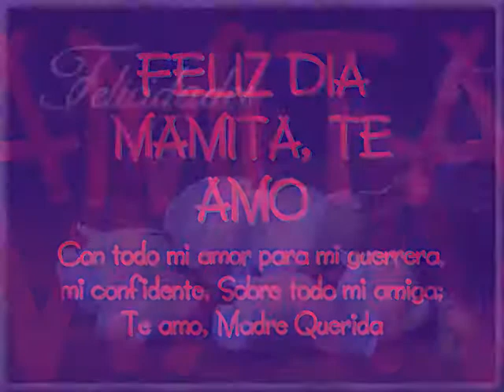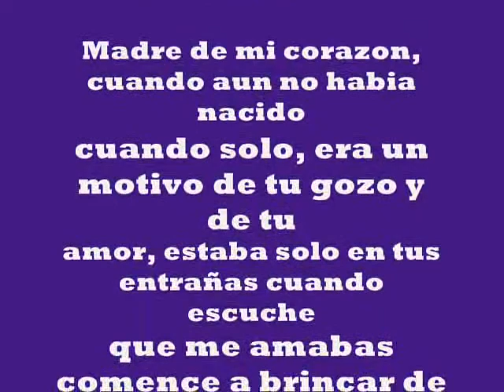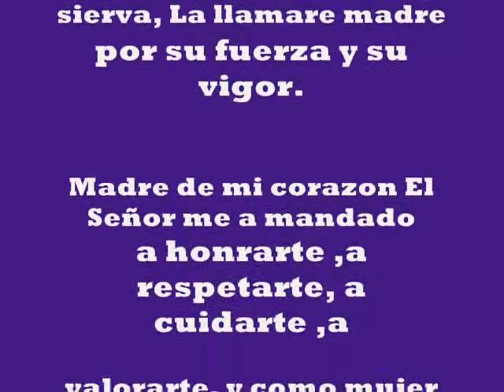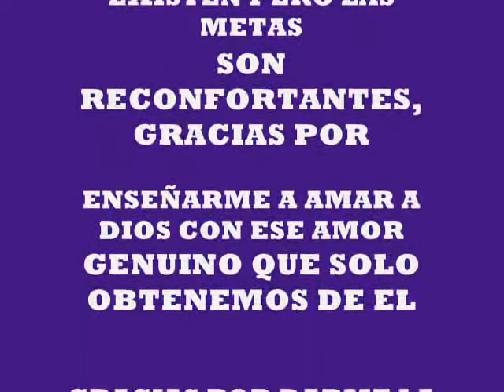PARA MI MAMITA EVANGELINA QUINTERO, TE AMO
QUE DIOS LES BENDIGA QUIERO COMPARTIR ESTAS ROLITAS CON UDS PERO DEDICADO A MI MADRE HERMOSA A QUIEN AMO TANTO, ES MI GUERRERA, MI AMIGA, LA MEJOR MADRE DEL MUNDO, SIN ELLA NO SE QUE HARIA, TE AMO MAMITA ESPERO Y TE GUSTE